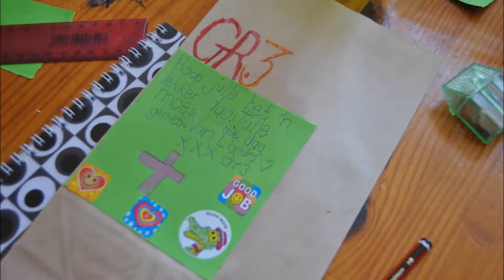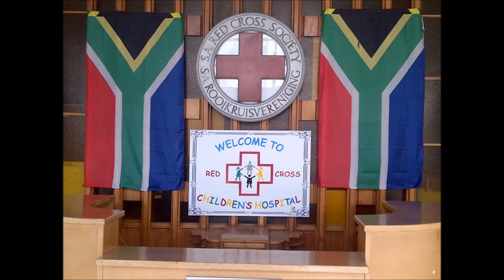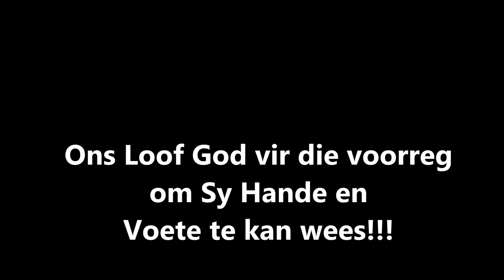La Rochelle Uitreik Maand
La Rochelle Gemeente, so bedien ons ons naastes!